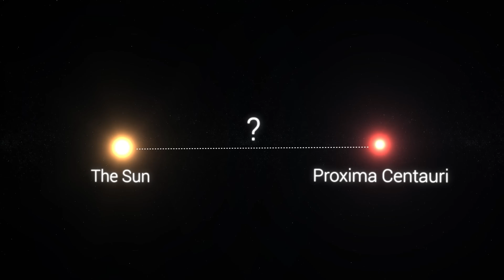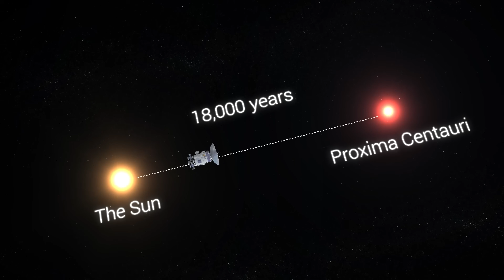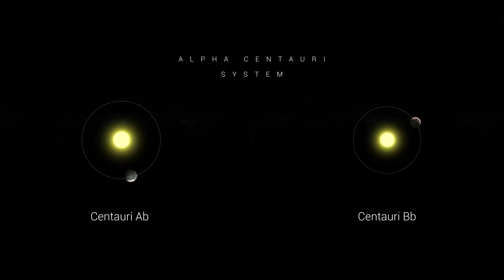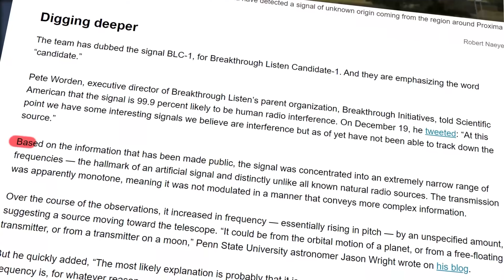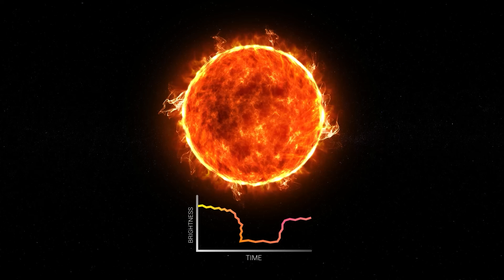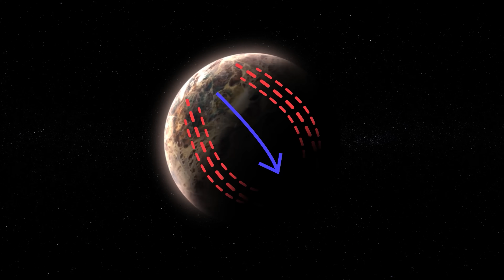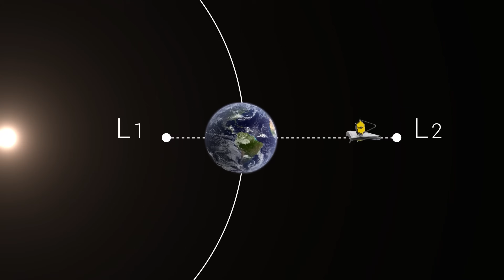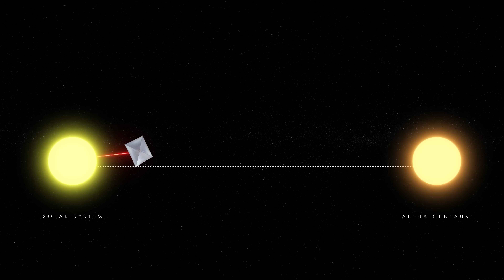Did James Webb's Telescope Actually Detect Artificial Light on Proxima B?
At some point or another, anyone who has even a tiny bit of interest in science and astronomy think to themselves, "Are we alone in this Universe?". The rough reality is that no one can definitively answer this question… we simply don't have any evidence of extra-terrestrial life. But our human mind absolutely refuses to take "no" as an answer! Because we were taught "seek, and you shall find", right?

It is always worth searching for something hidden in plain sight, somewhere in close vicinity. It is apparent that if there is no other life form in the Solar system… then the search needs to start around the nearest next star. Today we will try to answer the question whether the nearest start system contains signs of life (Proxima B), or if it is yet another cold cosmic desert, just like trillions of systems similar to this one?